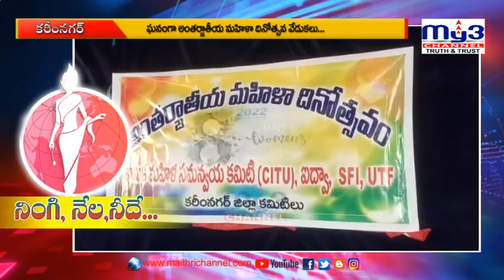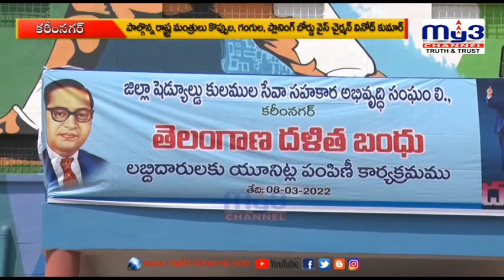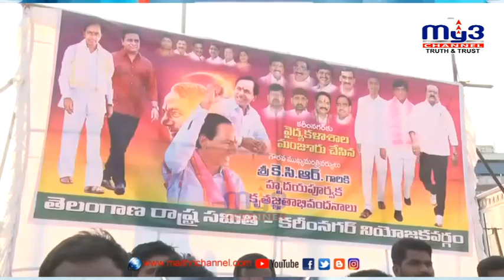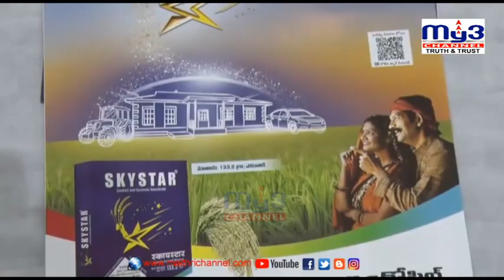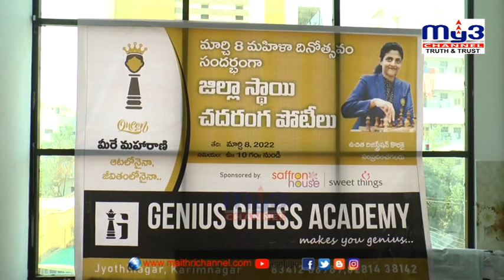|| MY3 NEWS 08-02-2022 8pm ||